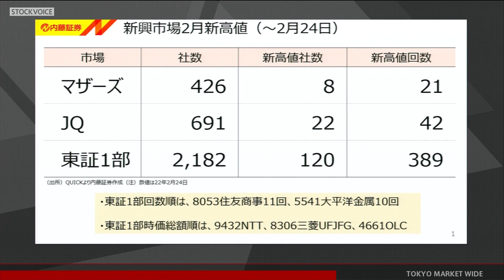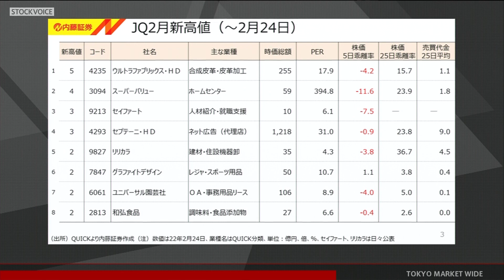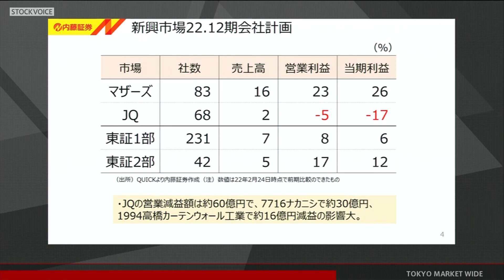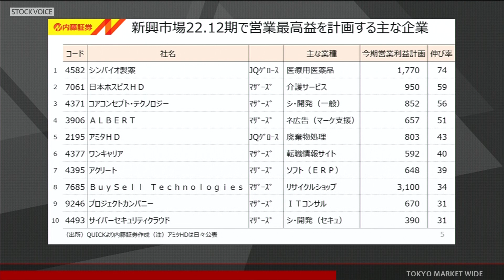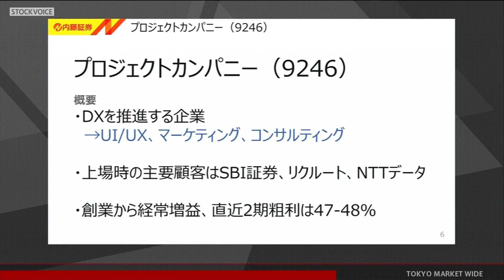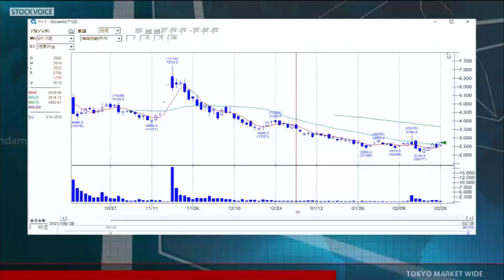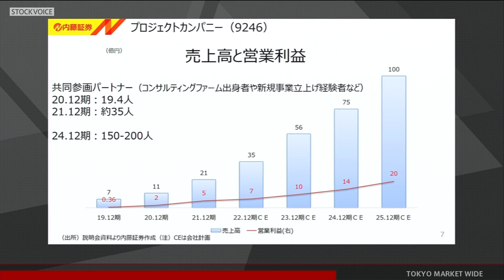新興市場の話題 2月25日 内藤証券 高橋俊郎さん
東京マーケットワイド　新興市場の話題のコーナーです。